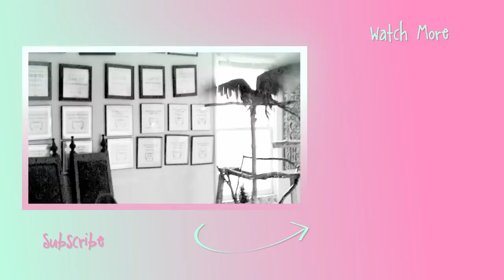MEET LOVE THE BABY HYACINTH MACAW! | OH NO! We look Like The Crazy Bird Lady!